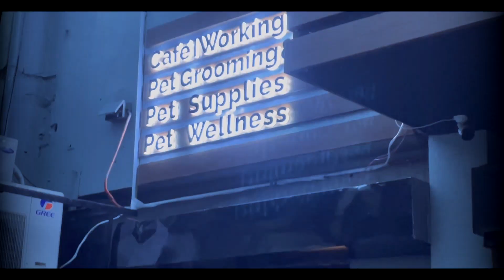BYE FOR NOW MY FURR BABIES